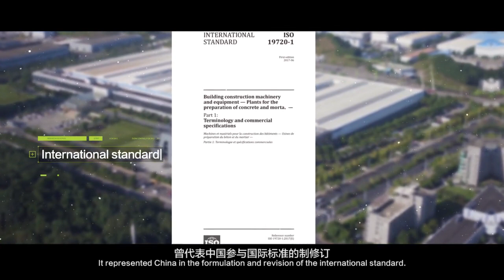We are Zoomlion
Zoomlion Mobile Cranes History & Journey